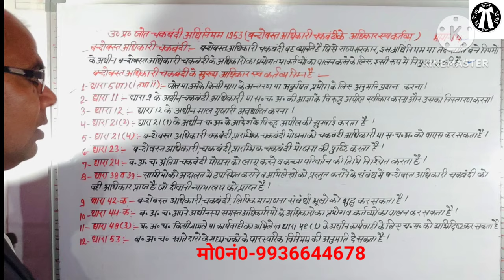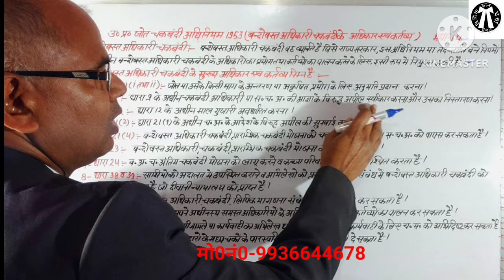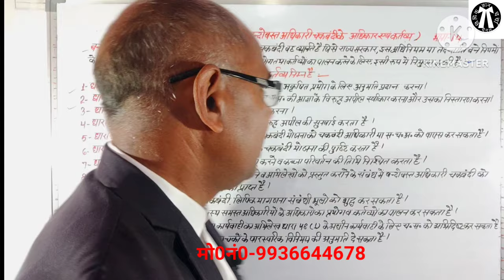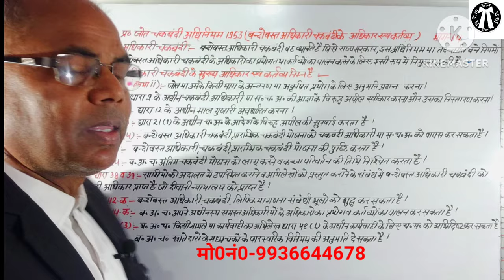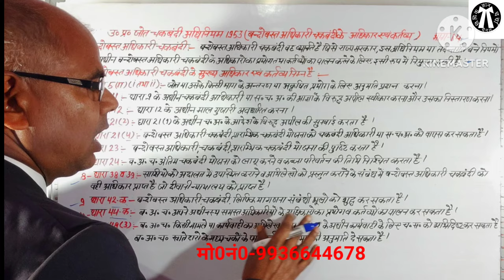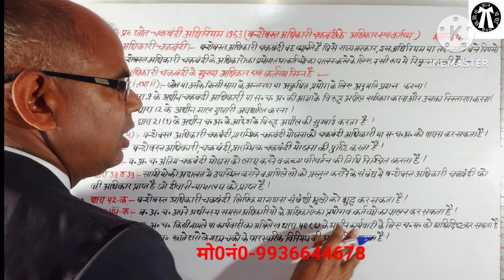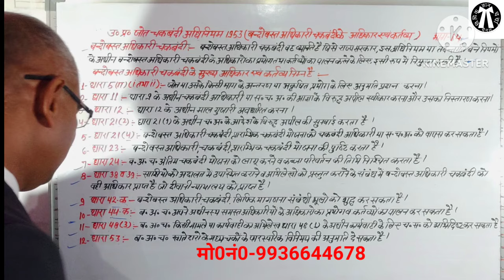बन्दोबस्त अधिकारी चकबंदी किसे कहते हैं मुख्य अधिकार एवं कर्तव्य क्या हैं?